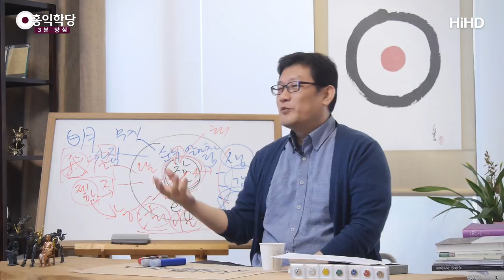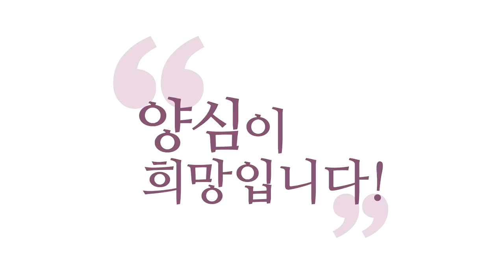[3분 양심] 참나를 만나야 해결이 시작된다_홍익학당.윤홍식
(180411 수낮대담) 본인 이름을 지금 한번 불러보세요, 속으로.
그 소리가 어디서 나왔어요?
관찰해 보세요. "아무개야!" 하는 소리가 어디서 나왔을까요?
제가 지금 하는 말이 지금 다 어디서 나왔을까요?
다 참나에서 나옵니다.

이 시공을 초월한 순수 알아차림에서 시공 안에서 작용하는
마음의 작용들이 다 거기에서 일어나고, 거기에서 사라져요.
이것을 하루 종일 관찰하고 있으면, 이것이 이제 선(禪)이에요.

"이 뭐꼬?" 하고 계시는 게 이게 본질인데, 이건 모르고
"이 뭐꼬?"만 하고 계시면, 하루 종일 하셔도 답이 안 나옵니다.
"내일은 어찌할꼬?" 이 마음이 들어요.
그런데 "이 뭐꼬?"가 제대로 들어가면,
"생각ㆍ감정ㆍ오감이 어디서 나왔는가?"
"거기가 뭐냐?" 하는 게 "이 뭐꼬?"입니다.

"어디서 나왔지?" "아무개야, 방금 이 말이
어디서 나왔지?" 자, 어디로 사라졌죠, 그 말이?
계속 이렇게 추적해 들어가면,
그 자리를 바로 알 수가 있어요.

더 쉬운 게 "몰라!"예요.
"모른다!" 하고 계시면, 바로 그 자리거든요.
"몰라!" 하면 딱 그 자리입니다.
이 자리를 일별하고 친해지고, 이 자리에 들어앉아야 돼요.
이렇게 살아가시면, 울고 웃는 이런 달빛의 작용들이 다 있어도,
태양이 떠 있기 때문에 문제가 안 되는 상태에 들어갑니다.

이것을 다 제거한 뒤의 태양이 아니라, 일단 무시를 한번 해 보시면,
참나를 만나게 되고 참나가 드러나면,달빛들의 작용도 오히려 즐길 수 있다.
태양빛의 변주죠. 재밌죠?
"아, 태양이 이렇게도 작동하네!
이렇게도 작동하네!" 다 재미있어요.

여러분이 누군가를 막 질투하고 있어도,
질투도 웃긴 거예요. 질투하고 있는 내 마음을 들여다보면,
질투도 참나에서 나온 거잖아요?
"참나에서 이런 마음도 나오네." 하고 바라보시면,
이미 이게 무해해져요. 해로움이 없어져요.
그 마음은 그 마음대로 재미있는 마음인 거예요.
"나한테 이런 마음도 있구나." 오히려 나를 더 이해하게 되고,
참나의 다양한 작용들을 즐기게 돼요.

남들이 볼 때는 막 추잡스럽다는 마음도 또 참나로부터 나온 겁니다.
이런 관점에서 접근하게 되니까 이런 마음은 왜 존재하는지
어떤 특징을 가졌는지, 이것을 해롭게 안 쓰려면 어떻게 해야 되는지
이런 게 다 나옵니다, 하나하나.

이러면서 이제 도인이 되는 것이죠.
참나랑 함께 지내면서 도가 시작되지, 참나랑 아직 못 사귀면,
도의 예비단계만 계속 오래가고 있는 거예요.
"초등학교 들어가야지?"
"아직 준비가 안 끝나서요."
유치원을 막 몇십 년씩 다녀요.
"이제는 초등학교 들어가야지?"
"아직도 양에 찰 만큼 유치원 생활을 못한 것 같아요."

그런 게 아닙니다. 들어갈 때 들아가줘야 되거든요.
참나랑 만나줘야 돼요.
여러분 모든 문제가 해결된 뒤에 참나를 만나는 게 아니라,
참나를 만남으로써 해결이 시작되는데, 예비단계에
너무 목숨 걸다가 참나를 정작 못 만나면
예수님이 말한 바리새파밖에 안 돼요.

성령을 만나야 되는데, 성령은 안 만나고
계속 자기들끼리 경쟁해요. 누가 더 율법을 잘 지키나.
그런데 그런 것은 지금 의미가 없거든요.
성령에서 나온 율법이라야 의미가 있는데, 성령을 못 만났는데
율법을 더 완벽하게 지키겠다고 노력하고 있는 것은,
유치원 생활을 완벽하게 해 보겠다고 도전하는 거예요.